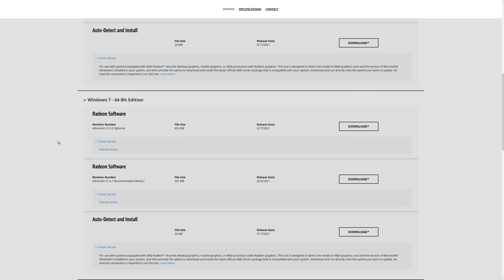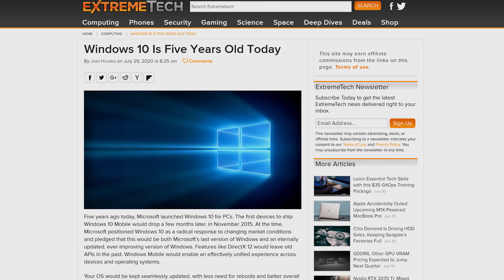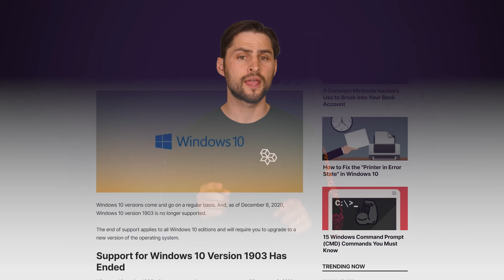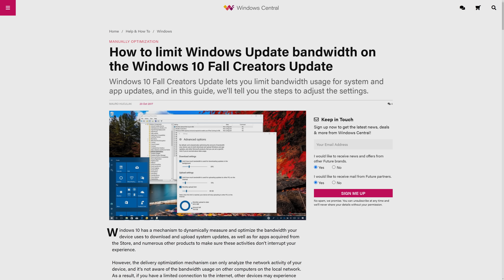What Happens If You NEVER Update Windows?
Learn more about MSI's CLUTCH GM41 Lightweight Wireless Gaming Mouse

How important are Windows updates?